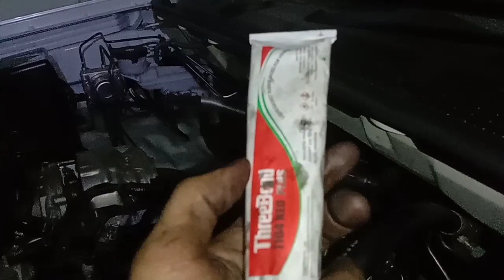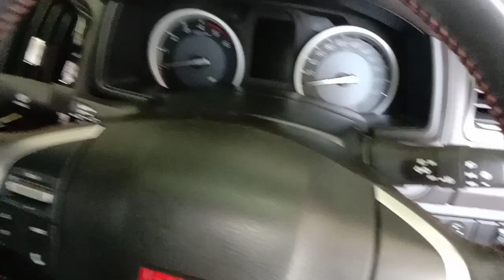ถอดล้างท่อร่วมไอดี all new Isuzu 1.9 บอกทุกขั้นตอนอย่างละเอียด ดูจบทำได้ 100%